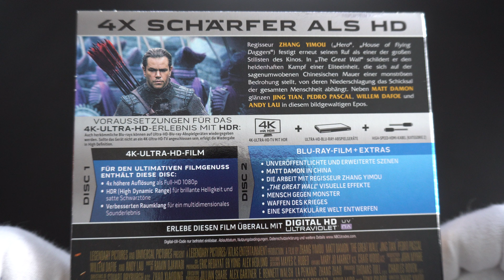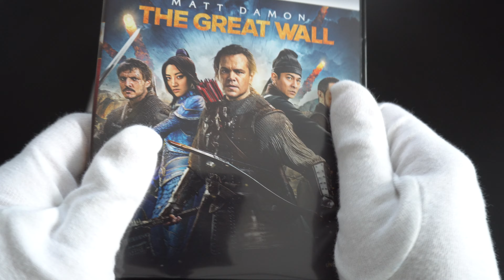The Great Wall 4K Ultra HD + Blu-ray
The Great Wall 4K Blu-ray (german cover)

4K Ultra HD + Blu-ray
Universal Studios | 2016 | 103 min | Rated FSK-12 | May 18, 2017

Codec: HEVC / H.265
Resolution: Native 4K (2160p)
HDR: HDR10

Audio
English: Dolby Atmos
English: Dolby TrueHD 7.1 (48kHz, 24-bit)
German: Dolby Atmos
French: Dolby Atmos
Italian: Dolby Digital 5.1
Spanish: Dolby Digital 5.1

Subtitles
German, English, French, Italian, Portuguese, Spanish, Arabic, Danish, Dutch, Finnish, Hindi, Icelandic, Norwegian, Swedish

Discs
4K Ultra HD
Blu-ray Disc

Digital
Digital copy included

Playback
4K Blu-ray: Region free
2K Blu-ray: Region B

Starring: Matt Damon, Pedro Pascal, Willem Dafoe, Andy Lau, Jing Tian, Numan Acar